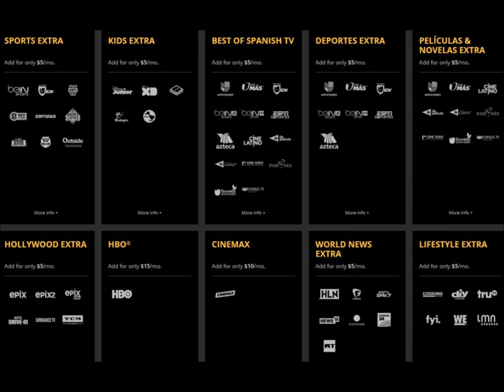Sling TV Hack... 7 Days Free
Available to new customers upon account activation. One per customer. Your account will be authorized to receive programming upon your first login.